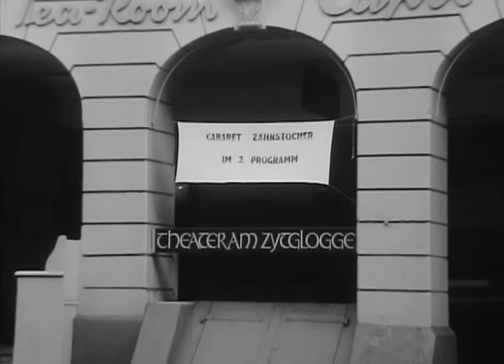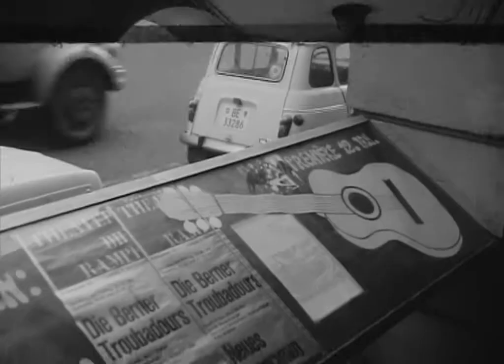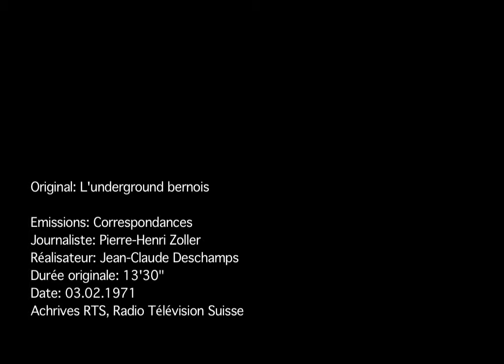Untergrund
Extrait de: L'underground bernois. Date de diffusion originale 03/02/1971, une production de la RTS, Radio Télévision Suisse.